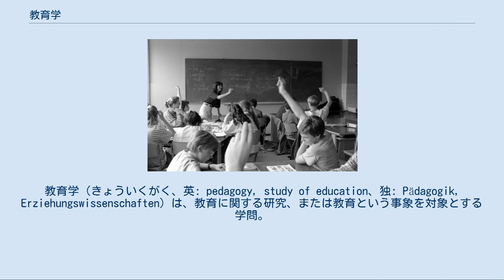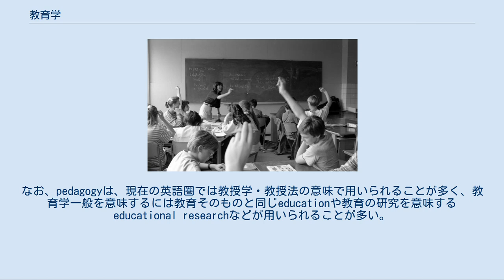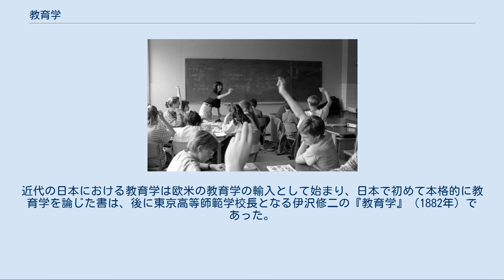教育学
教育学（きょういくがく、英: pedagogy, study of education、独: Pädagogik, Erziehungswissenschaften）は、教育に関する研究、または教育という事象を対象とする学問。
 教育学には、学習者（こどものみならず成人も含む）、教育施設（学校）、教育技術（教授法）、教育課程、教育評価、教育制度、教育に関する権利・義務、教育行政・教育法令、教育に関する理念や歴史などについての理論的・実践的研究が含まれる。
第二次世界大戦以前は「教育学」という語で教育心理学や教育社会学などと区別された教育の現象や理念に関する一般的な思弁的研究を指していたことから、現在でもそのような意味で用いることがある。
 教育学は翻訳語であるが、その元となった単語の1つであるpedagogyは、元々ギリシア語で「こども」を意味するpaidosと「導く」を意味するagoから作られたpaidagogikeに由来する。
当時の哲学的な教育に関する研究を経て、時代を重ねることによって、教育学の領域は拡大してきた。
それに伴って、教育の研究が科学的な手法に基づくべきであるという教育科学の概念も生じている。
また、一部では「こどもの教育学 (pedagogy)」（ペダゴジー）と「大人の教育学 (andragogy)」（アンドラゴジー）とを対比させるむきもある。
なお、pedagogyは、現在の英語圏では教授学・教授法の意味で用いられることが多く、教育学一般を意味するには教育そのものと同じeducationや教育の研究を意味するeducational researchなどが用いられることが多い。
 教育学は、基本的には、よりよく生きることのできる人間を育成する活動という研究対象によって定義され、研究方法によって定義される学問ではない。
教育学は、哲学・歴史学・社会学・心理学・法学・行政学・経営学などの諸学問を基礎に据え、あるいは応用することで、さらなる発展と新しい視点を獲得してきたと言える。
そのため、ときに個の「学」としての堅牢さが不十分であるとか、学問のアイデンティティーが未完成であるとかという指摘を受けることがある。
例えば、哲学教育や心理学教育といった教育体系は成立し得るが、教育学に関する教育体系としての教育学教育や、あるいは教育学に関する教育を学問的に考究する教育学教育学などのような学問の成立にまでは至っていない。
 一方、このアイデンティティーが未完成な状態の中にこそ、教育学の特質を見いだそうとする捉え方もある。
教育学では、教育という媒介項を基に学際的知見を成立させることも可能である。
このような学際性こそが教育学の特徴的な個性であり、教育の現象を論じるためには不可欠な態度であるとも言える。
古来より、どのような社会にも教育は不可欠であり、教育に関する専門的知見は常に必要となる。
その限りで教育学は不滅の学問である。
もっとも、不滅の学問として単に学問的な伝統を維持することが重要なのではなく、必要に応えるべく高度な知的生産や探求の継続が求められる。
 また、教授学、教材論、教育課程論などのような主題的な分野においては、「教育学における共通事項」というようなものが見られると言われることがある。
 詳細は「教育関係人物一覧#教育学者・研究者」を参照 教育学の研究課題には、次のようなものが含まれる。
 詳細は「教育史」、「西洋教育史」、および「日本教育史」を参照 古代、中世においては、しつけや何かの知識、例えばラテン語の教え方のようなものを表していたが、宗教改革期にコメニウスによって、初めて近代的な教育学のひな型が作られた。
コメニウスの『大教授学』は、最初の教育学の教科書といわれている。
『大教授学』には、「世界図絵」という世界で最初の絵入り学習百科事典が付されていた。
 近代の教育学は、18世紀以降のルソーやペスタロッチらによる教育論の展開を起点とすることがある。
近代の日本における教育学は欧米の教育学の輸入として始まり、日本で初めて本格的に教育学を論じた書は、後に東京高等師範学校長となる伊沢修二の『教育学』（1882年）であった。
 教科教育学の全体については「教科教育学」を参照